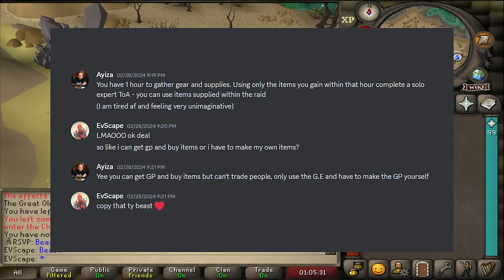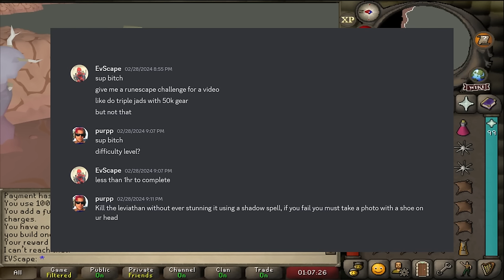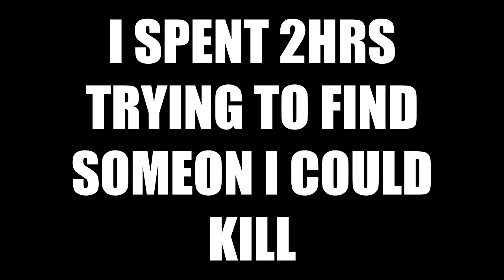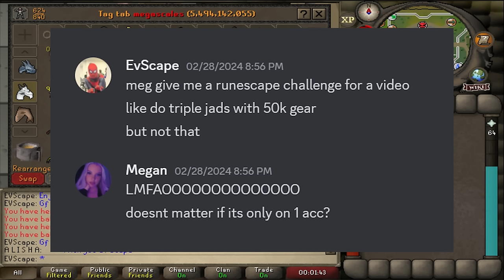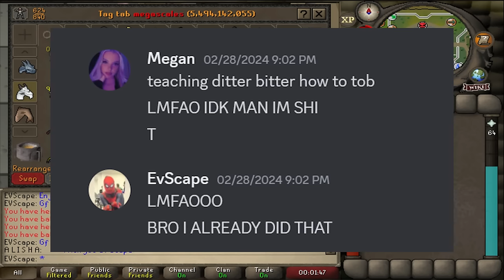SoloMission Gave Me An IMPOSSIBLE Challenge.. | March Madness Day #2